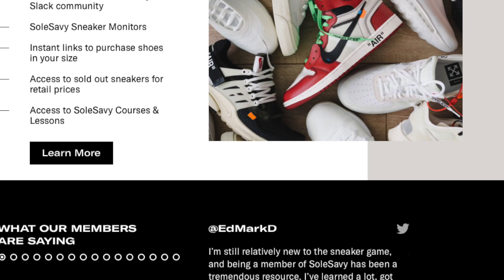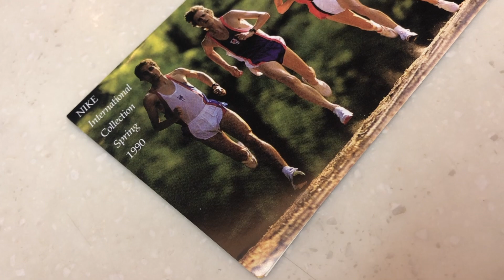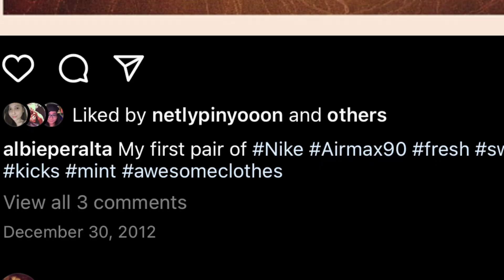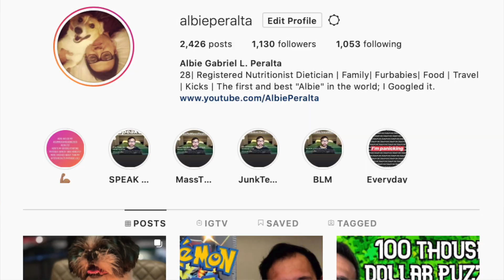NIKE AIR MAX DAY SPECIAL 2021! (Nike Air Max 3 Radiant Red/Nike Air Max 90 Infrared Review)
Happy Nike Air Max Day Everyone! Today I got a special heart felt video for you guys on my review of the Nike Air Max 3 Radiant Red/Nike Air Max 90 Infrareds, but also sharing my love and appreciation for some of the sneakers in my collection, as well as what the Nike Air Max line means to me!